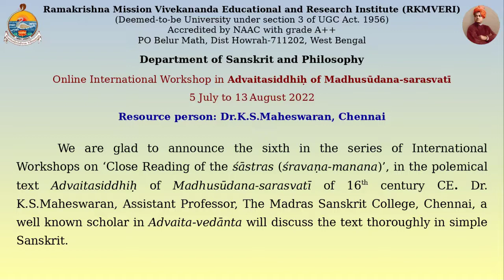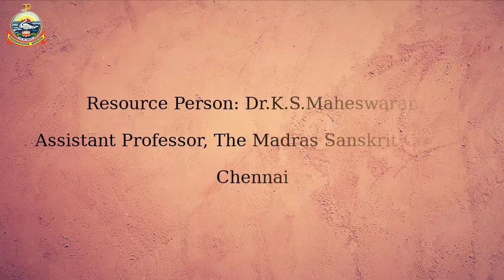Day-19 | Advaitasiddhiḥ workshop | Advaitasiddhiḥ text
Day-19 of the Online International Workshop in Advaitasiddhiḥ of Madhusūdana-sarasvatī
Chief Resource Person: Dr. K.S.Maheswaran, Assistant Professor, The Madras Sanskrit College, Chennai.